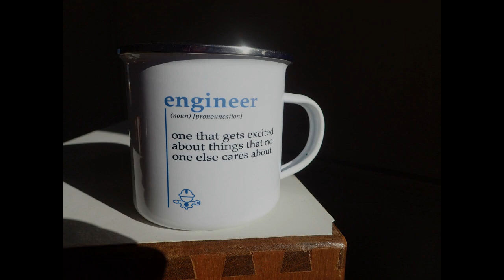The Knackler Needs Your Help - Which Drill Press Vice.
The Knackler Needs Your Help - Which Drill Press Vice, I need to purchase a drill press and am asking my viewer if they can recommend one

𝗖𝗛𝗔𝗡𝗡𝗘𝗟𝗦 𝗢𝗡 𝗧𝗛𝗘 𝗞𝗡𝗔𝗖𝗞𝗟𝗘𝗥’𝗦 𝗪𝗢𝗥𝗦𝗞𝗦𝗛𝗢𝗣 𝗦𝗧𝗜𝗖𝗞𝗘𝗥-𝗕𝗢𝗔𝗥𝗗.

𝐔𝐒𝐄𝐅𝐔𝐋 𝐋𝐈𝐍𝐊𝐒.
Here are links for many items used in The Knackler's Workshop.

Books.
✦ Gears and Gear Cutting
✦ Milling Operations in the Lathe
✦ Vertical Milling in the Home Workshop
✦ Zeus Book

✦ GoPro Hero 7 Black
✦ GoPro Hero 7 Black Charger
✦ Olympus PEN F Camera
✦ Olympus M.Zuiko 14-42mm Lens
✦ Olympus M.Zuiko Fish Eye Lens
✦ Olympus M.Zuiko 17mm Lens
✦ Olympus M.Zuiko 25mm Lens
✦ Olympus M.Zuiko 30mm Lens
✦ Olympus M.Zuiko 40-150mm Lens

Consumables.
✦ 3-in-1 Oil
✦ Dykem Layout Fluid
✦ Loctite 603
✦ Union Jack Coffee Mug
✦ Workshop Biscuits
✦ Workshop Coffee

Hand Tools.
✦ Machinist Calc Pro 2 Calculator
✦ Moore Wright Calipers
✦ Norton Sharpening Stone
✦ Workshop Knife
✦ Workshop Torch

Machine Tools.

𝗦𝗔𝗬 𝗛𝗘𝗟𝗟𝗢.

𝐇𝐀𝐒𝐇𝐓𝐀𝐆𝐒.

WOW! Still reading this, then write “My viewers know best” in the comments!